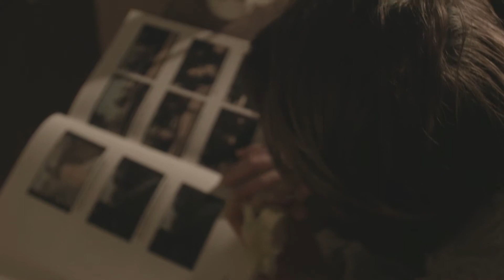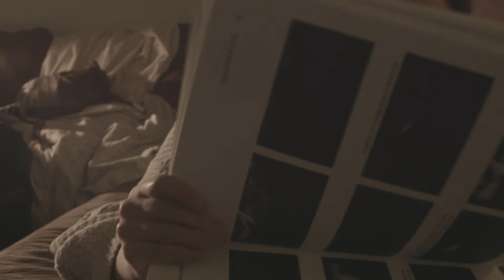Long Take Test